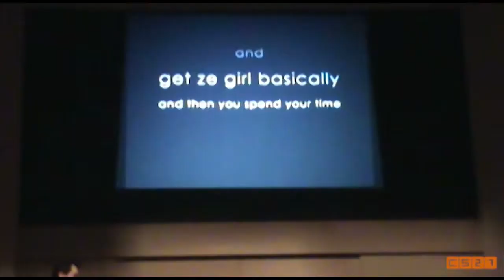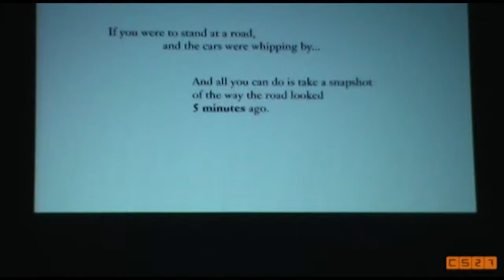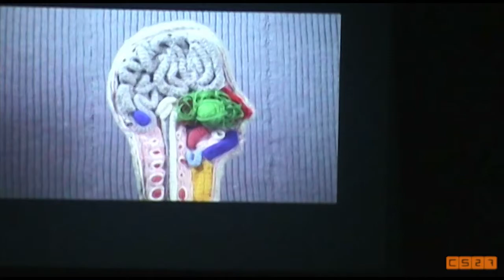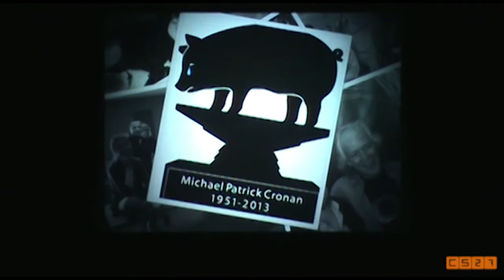Create Summit 27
Creative Summit 27 Student Attendee Video +Thank You